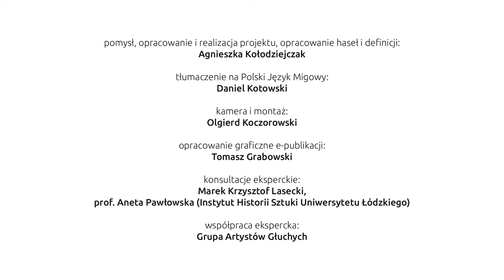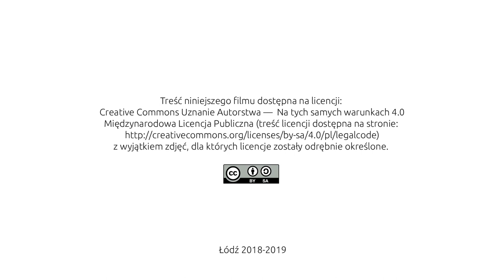02 Rysunki naskalne w jaskini Lascaux